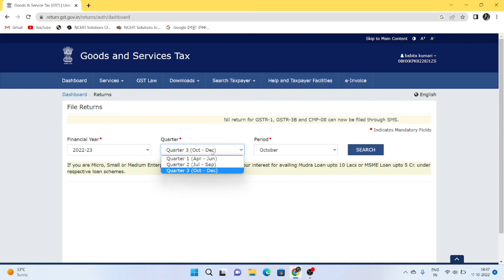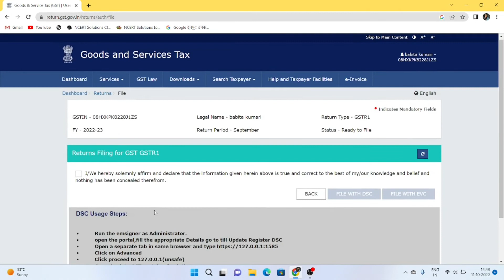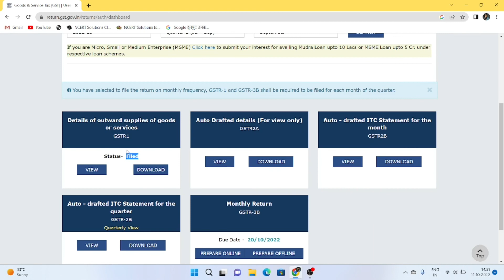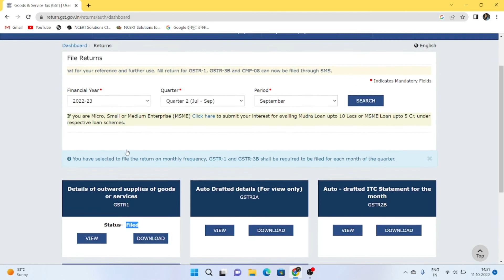How To Fill GSTR 1 In Two Minutes || How To File GSTR 1 Nil Return